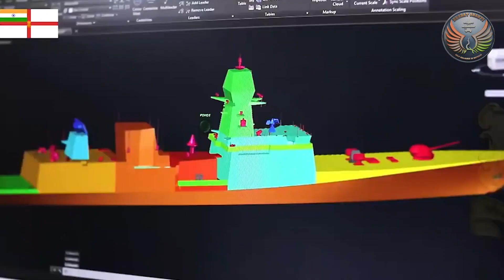Indian Navy gives Atmanirbharta New Velocity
The Indian Navy has always believed in the concept of being self-sufficient in the construction of its warships. The decision to construct warships indigenously, to take just one example, was taken in the 1960s. In the recent past, the Navy started its Naval Innovation and Indigenisation Organisation (NIIO) on 13 Aug 2020. Later, the Technology Development Acceleration Centre (TDAC) was also raised.
To celebrate the 75th Anniversary of Indian independence the Navy has decided to pursue a project to develop 75 new technologies/ products. It’s definitely a challenging objective, but the Navy is quite sure of achieving it.
As a part of the 75th Anniversary celebrations, the Navy is also hosting a seminar ‘Swavlamban’ on the 18 & 19 July, 2022.
Cmde AP Golaya Officer-in-Charge, TDAC discusses the role of NIIO, and the Navy’s remarkable progress in Innovation and Indigenisation with Brig SK Chatterji, Editor Bharatshakti.in.  The Cmde has commanded three ships, had a tenure in the NSCS, authored/ co-authored a couple of books, and has articles in various reputed journals. He has also been given the honorary designation of Chief Advisor Defence Innovation by the Rashtriya Raksha University.